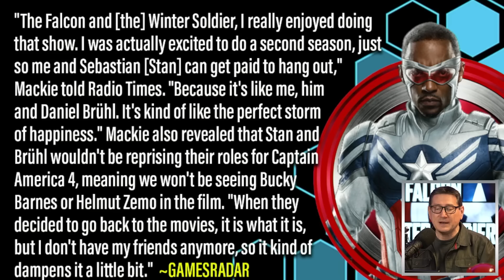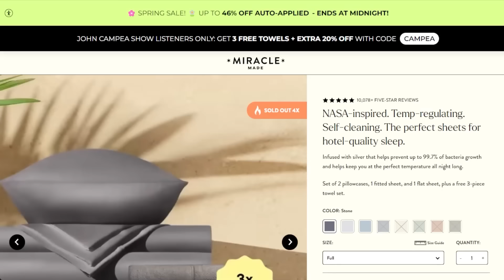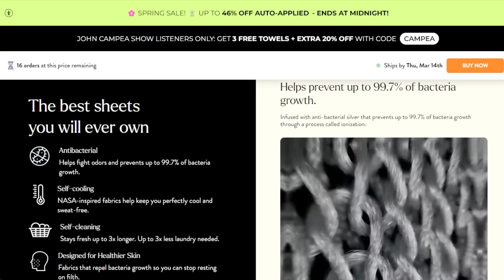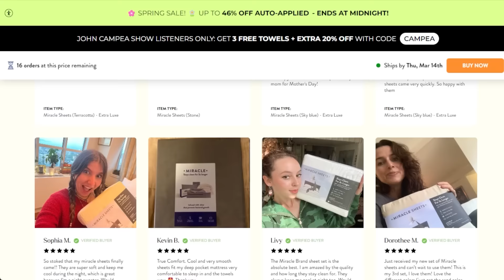Anthony Mackie Confirms No Season 2 For Falcon And Winter Soldier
John and crew discuss Anthony Mackie's confirmation of no second season for Marvel's Falcon and Winter Soldier.

Mic pre-amps

Streaming Software
Wirecast Pro